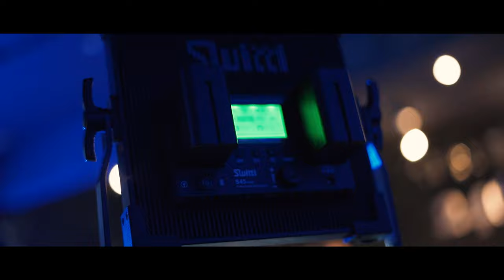【DANCE 動画】ダンサーの日常 ~セッション編 Vol.2 DANCER × MUSICIAN〜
定期的に開催しているミュージシャンとのセッションの様子です。

‹EIJI KATSUKI FILM 他の動画›

サーカスTC DX　〜奥琵琶湖キャンプ場で秋キャンプ〜　カンガルースタイル　【純正フルサイズグランドシート】【トヨトミ　ムーンライター】初使用♪♪